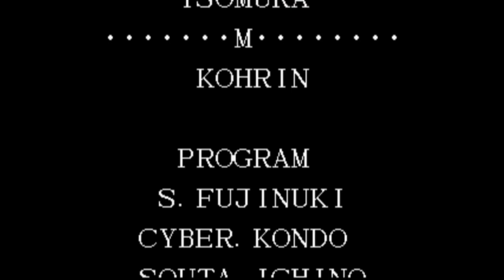【BGM】BARI【KOF97】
BARIです。